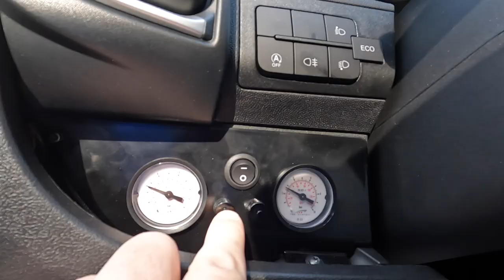Kit SOSPENSIONI ad aria su Max 🚐Installazione Completa!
Eccoci ragazzi, come sempre vi do il benvenuto sul canale camperri benvenuti anche a questo nuovo video. In questa puntata dal sapore tecnico e performante, mi reco da Andrea titolare della ormai affermata Concessionaria e officina di mia fiducia, sto parlando di lccamper sita in Via Stura 70 Ciriè Torino.
Come sempre Andrea e il suo staff sono pronti ad accogliermi per fare un upgrade molto importante sul mio campervan etruscodb600 Etrusco DB600 perché importante: perché a mio parere le sospensioni pneumatiche fanno davvero la differenza soprattutto sui Van in quanto migliorano di gran lunga le prestazioni e la sicurezza in marcia, inutile dirvi tutto adesso... Hai già preparato i Pop Corn e Birretta?! 🍿🍺 noo?? ti consiglio di metterti comodo e goderti il Video...

Evviva i camper e la vanlife
TI AUGURO UNA BUONA VISIONE 😎🎥

La mia attrezzatura e molto altro👇

Lascia la puzza alle spalle!👇

EWTS Plus è un deodorante in bustine e disgregante per rifiuti ecologico realizzato appositamente per serbatoi di acque nere. Contiene coloranti e fragranze di alta qualità per tenere a bada gli odori e aiutare a mantenere pulito il tuo serbatoio.

100% biodegradabile con enzimi e batteri.

Il mio primo video:👇

 • Ciao, sono André ...